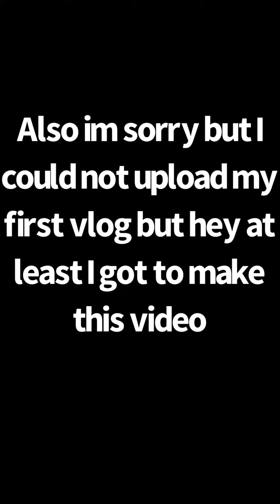Mario says something mean to Luigi